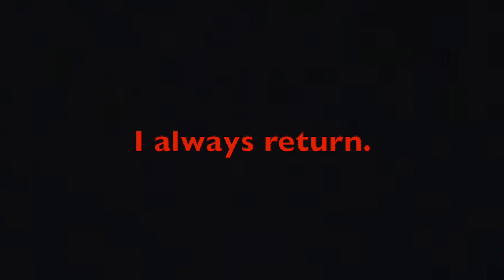Minecraft | Five Nights at Logans Remastered | Logans Pizza Part 2/5 | Strange Events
I hope you enjoyed the video.  Let's get 1K views and 50 likes on this video so part 3 can come out.